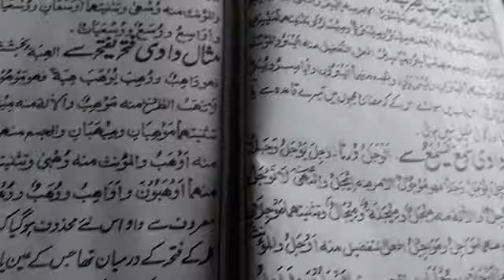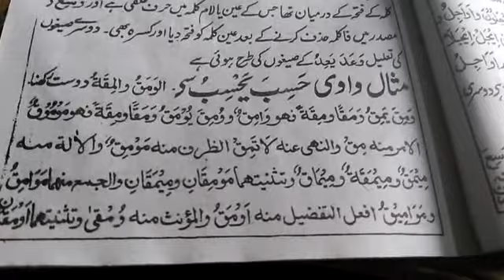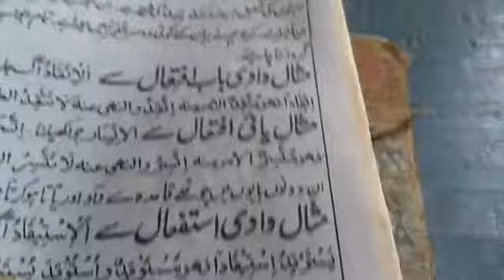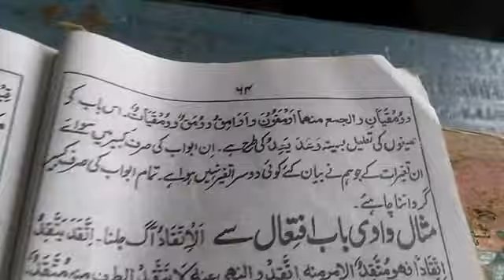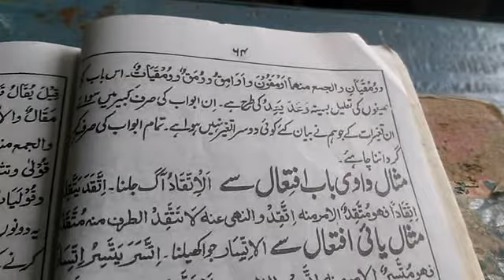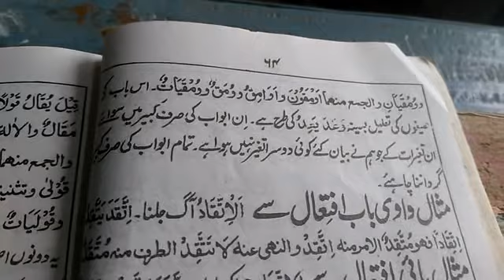04/01/2021/الصرف ثالثه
04/01/2021/الصرف ثالثه